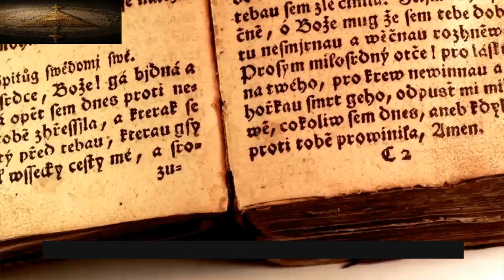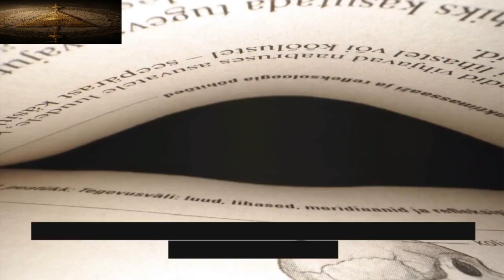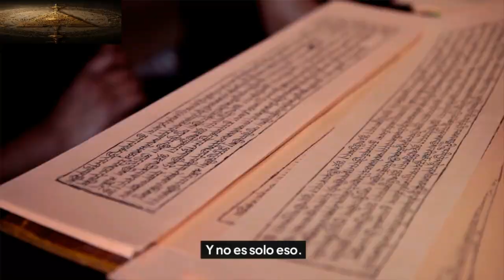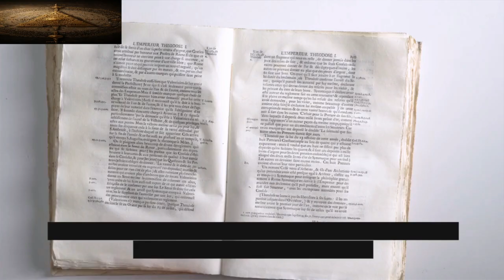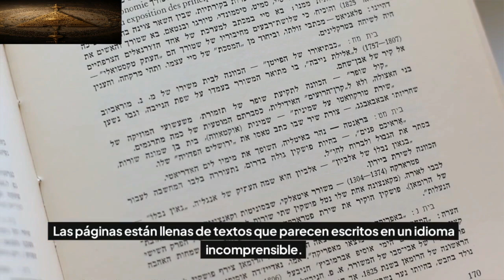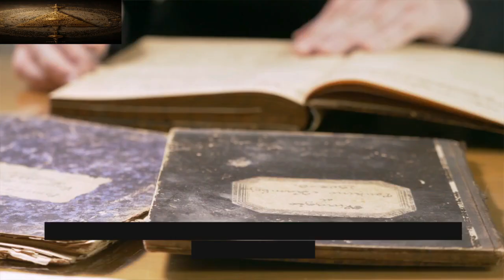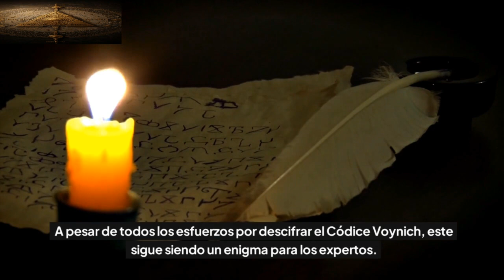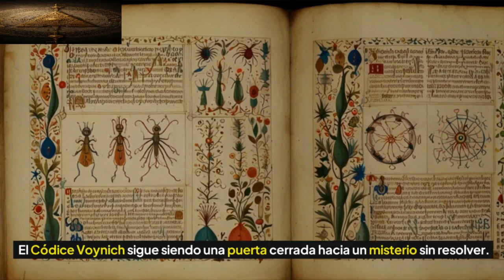🧐 El Códice Voynich: EL LIBRO MÁS MISTERIOSO DEL MUNDO 🔍 | ¿QUÉ ESCONDE REALMENTE?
El Códice Voynich es el libro más misterioso del mundo, un enigma que ha desconcertado a los científicos durante siglos. ¿Qué secretos oculta? Desde su descubrimiento en 1912 hasta los intentos modernos con inteligencia artificial, este manuscrito sigue sin ser descifrado. En este video, exploramos las teorías más intrigantes sobre el Códice, desde su origen en la Edad Media hasta la posibilidad de que sea un mensaje de extraterrestres. ¿Podría ser un antiguo conocimiento perdido? ¿O es solo una broma cruel? Acompáñanos en este viaje de misterio y asombro mientras desentrañamos el enigma de este libro único.